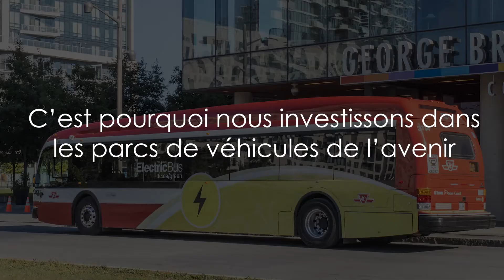Investir dans des autobus à zéro émission partout au Canada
Chaque investissement que nous faisons dans les technologies de lutte contre les changements climatiques nous rapproche d’un air plus pur, de rues plus silencieuses et d’une planète sûre pour les générations futures.